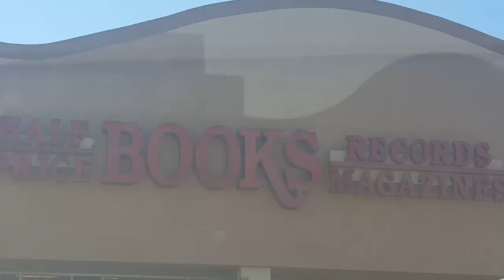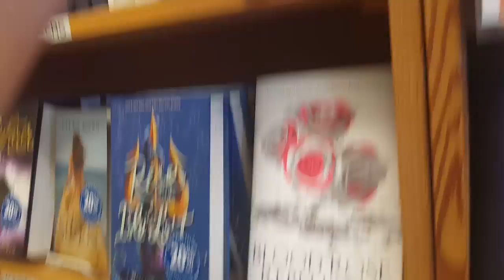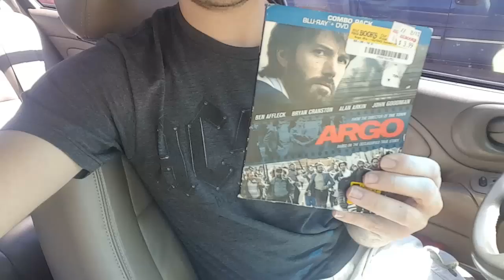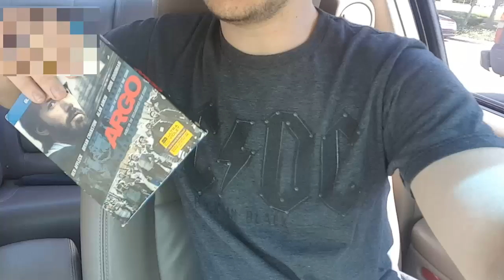Vlog - Half Price Books and a Really Ghetto Walmart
Vlogs are back, at least for a while. That Walmart really scared me. I thought I wouldn't make it out alive.